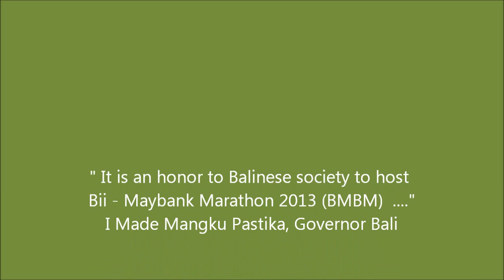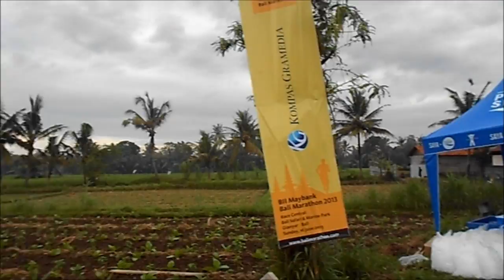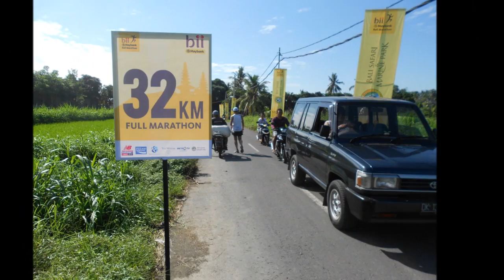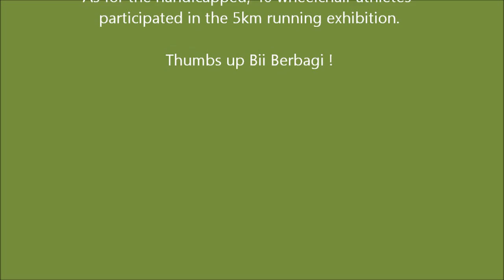Bii Maybank Bali Marathon 2013